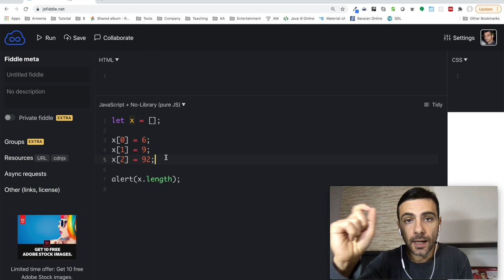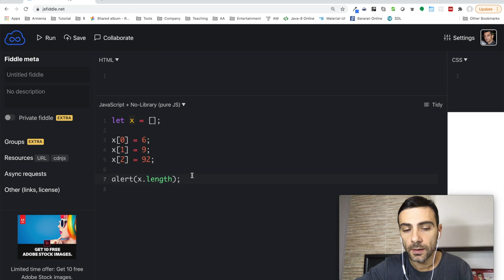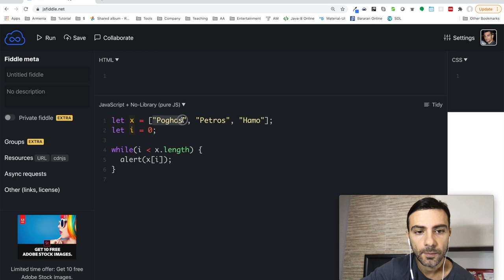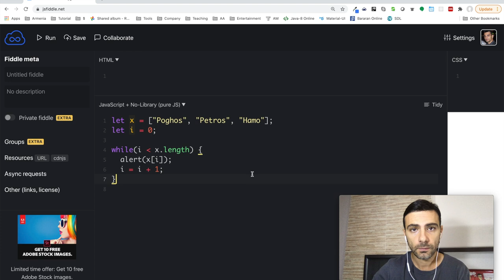Javascript - Զանգվածներ (Arrays)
Թեմաներ

* Զանգվածների ստեղծում
* Ինչպես զանգվածներին ավելացնել արժեքներ
* Ինչպես կարդալ արժեքները զանգվածներից